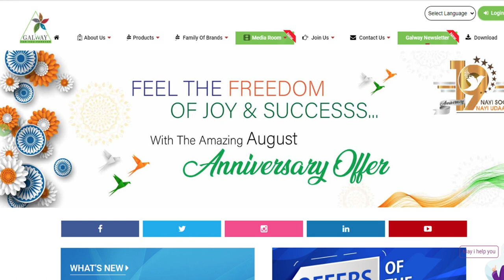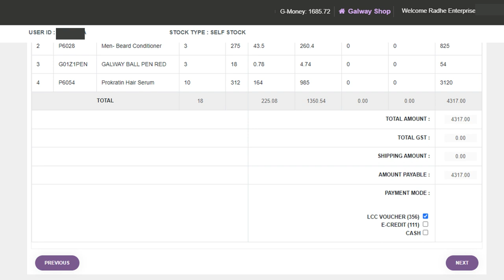How To Redeem LCC Voucher Through GalwayShop